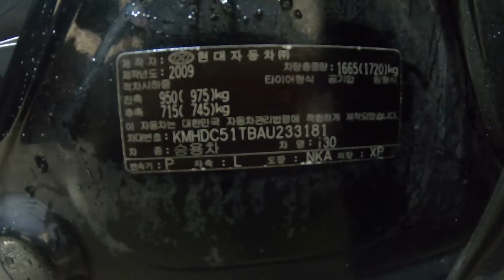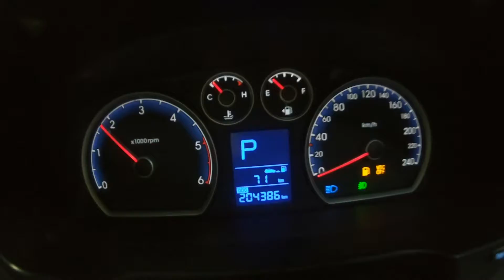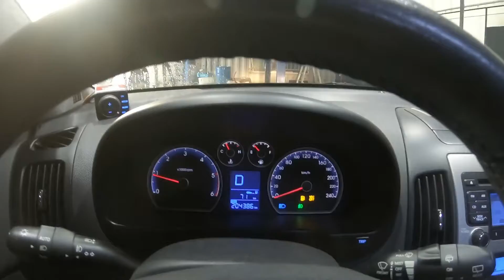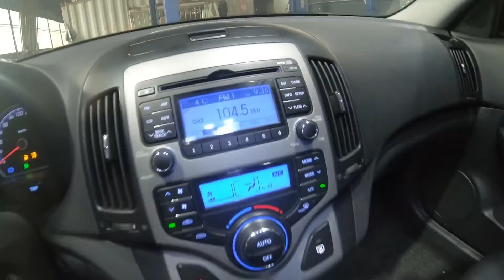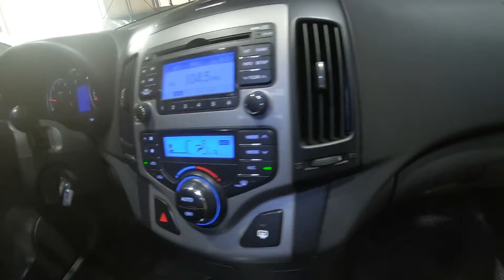2010 i30 KMHDC51TBAU233181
2010 i30 KMHDC51TBAU233181

Diesel
gopro
KAFS